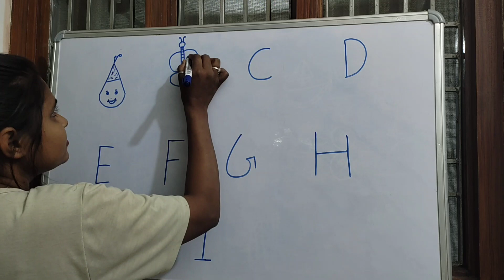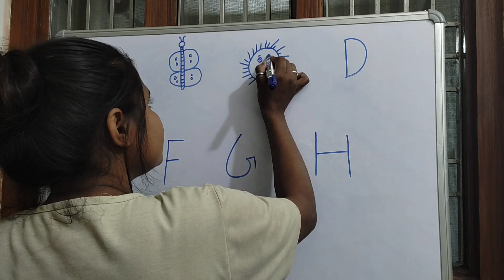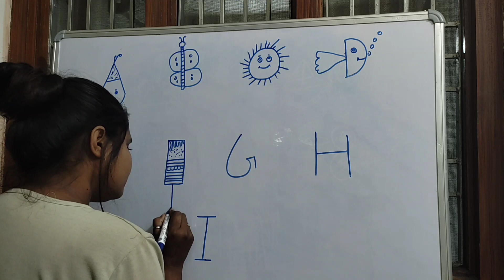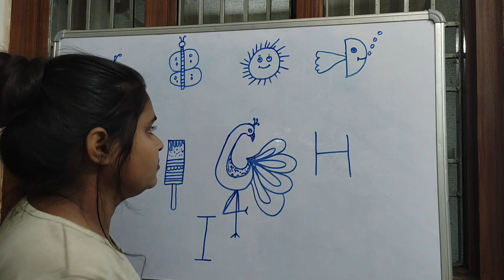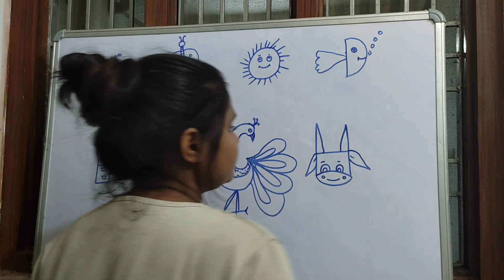ABCDEFGHI se drawing for beginners by anjalisrts🥰🥰🥰🥰